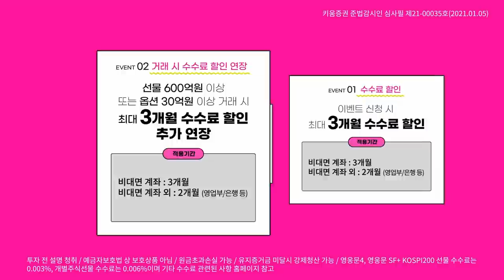알려진 악재, 다시 시장 부담줄까? MS, AMD 등 미국 실적에 주목(내일장전략.주식투자/21.01.26)